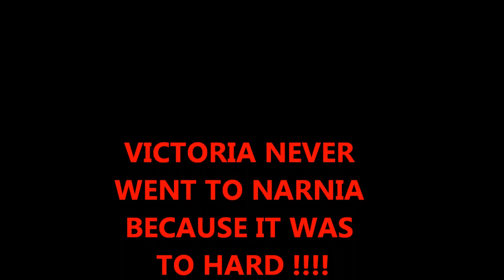Victoria Goes to Narnia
but she didnt make it